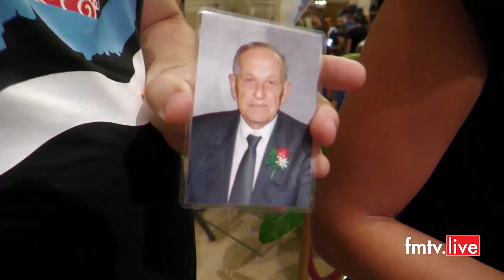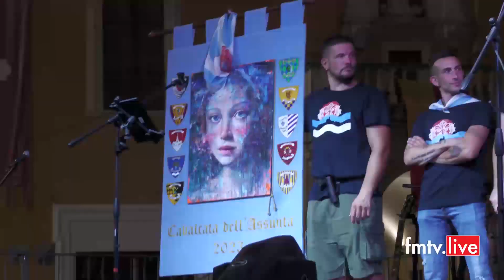2023 08 15 Pila vince il Palio dell'Assunta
Speciale in onda su Fmtv Centro Italia ch 75 marche umbria e in streaming su